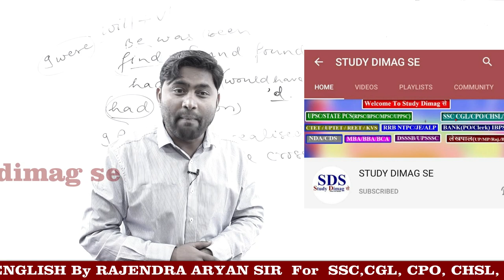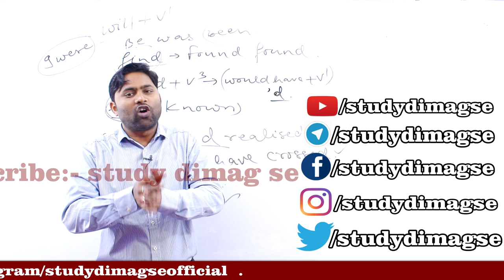नौकरी मिलना मतलब पुनर्जन्म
Description
नमस्कार दोस्तों
आपके अपने Youtube चैनल Study Dimag Se में आप सभी का स्वागत है
आप देख रहे हैं  Mock Test | English | CONDITIONAL SENTENCE | PREVIOUS YEAR QUESTION | By RAJENDRA ARYAN |  Study Dimag Se

इस चैनल पर आपको UPSC, RPSC & other State PCS, SSC, Bank, Railway, DSSSB, UPSSSC, CDS, NDA, CTET, UPTET, REET, Delhi Police, UP Police, Rajasthan Police, MP police, लेखपाल सहित सभी प्रतियोगी परीक्षाओं की तैयारी कराते है

           -:Class Schedule:-
09:00 AM- Maths For NTPC/Delhi Police
12:00 PM English By Rajendra Sir
02:00 PM- Indian Polity / History Quiz By Shivani Ma'am(PDF)
03:00 PM-  Computer Quiz By Pooja Ma'am (PDF)
06:00PM- Indian Polity By Shivani Ma'am
07:00 PM- Reasoning By Sandeep Sir
08:00 PM- Maths/Science By Amit Sir
09:00 PM-  Geography/Economics Class
10:00 PM- CA/GA/GS/GK Live Quiz Class(PDF)

Mission_Airforce X,Y Group
Airforce Practice Test
Most 25 Question
English
CGL
CHSL
SSC
Articles in English Grammar
Articles Rules & Examples,
English grammar Course in Hindi for Beginners
English  Tutorial
online class english grammar Articles
online Articles english grammar classes
online Articles english classes for ssc
online Articles english classes in hindi
online free classes Articles for ssc